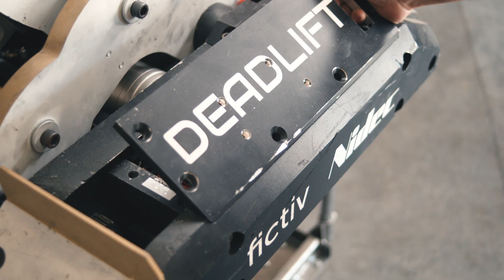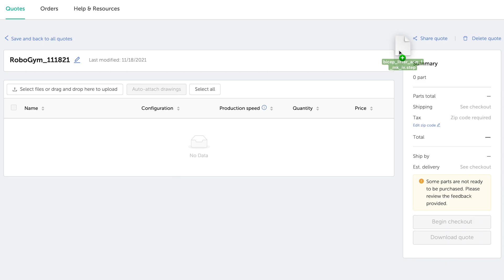Meet RoboGym Robotics and their BattleBot, DEADLIFT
IT’S ROBOT FIGHTIN’ TIME!

Meet Team RoboGym — five guys with a dream to build the baddest bot on the planet (or at least in BattleBots arena). Watch and learn the history of the team, how Fictiv helps them get ready for battle, and how building bots together forged a friendship stronger than steel.

Learn more about Fictiv and how we help build tight tolerance, combat-ready parts